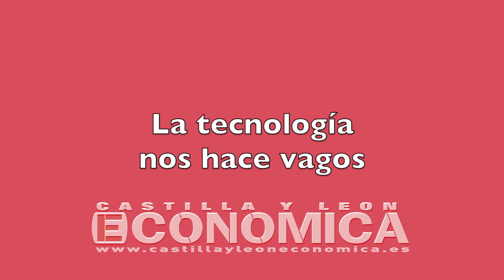Luisa Alcalde: La tecnología nos hace vagos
“Fíjense qué hacen los ricos cuando educan a sus hijos, usan el método tradicional. Huyen de la tecnología, porque la tecnología nos hace vagos” dice Sarah Harmon, directora de LinkedIn España y Portugal, y puede que no la falte razón.